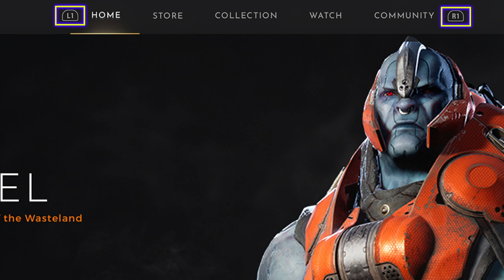Predecessor UI Updates: What You May Have Missed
Just some really quick updates about Predecessor's improved UI and some things you may have missed at first glance.